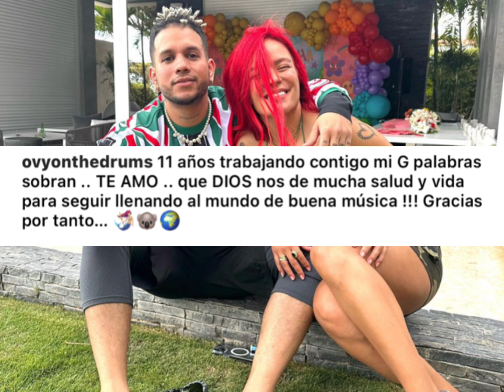KAROL G LLORA AL VER LA SORPRESA DE OVY ON THE DRUMS EN SU CUMPLEAÑOS 😱 ANUEL NO ES INVITADO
Bienvenidos a "FLACO CALE TV" somos una plataforma de farándula, entrenimiento, análisis, entrevistas, y todo lo que pasa en el movimiento urbano dominicano y a nivel mundial. suscríbete y actica la campanita para que estés al tanto de todo lo que pasa en las redes sociales. gracias por ver nuestro contenido.